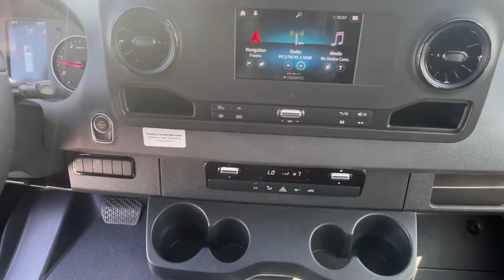2022 Sprinter 3500 Fresno, Clovis, Bakersfield, Modesto, Turlock CA NT083930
Stone Gray New 2022 Sprinter 3500 available in Fresno, California at Mercedes-Benz of Fresno. Servicing the Clovis, Bakersfield, Modesto, Turlock, CA area.
2022 Sprinter 3500 Cargo 170 WB - Stock#: NT083930 - VIN#: W1Y8EC6Y1NT083930

7055 N. Palm Ave

3D Cargo Van Stone Gray 2022 Sprinter 7-Speed Automatic 3500